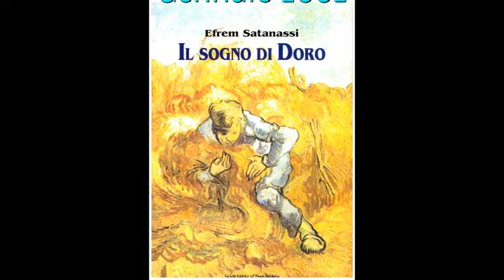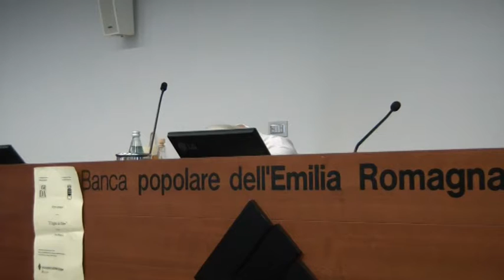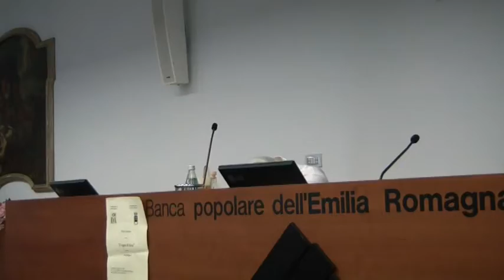Sogno di Doro IIIa parte recita Efrem Satanassi Cesena 24 aprile 2014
Viene ricordata la strage nazifascista del 22 luglio 1944 a Tavolicci, piccola frazione di Verghereto nell'Alto Savio.Sessantaquattro civili innocenti vennero massacrati, di questi una ventina avevano un'età inferiore ai dieci anni. Il travolgente racconto di Efrem, che si immedesima in  Doro (Gabrielli Luigi Doro di anni 17), uno dei due sopravvissuti alla strage, descrive con delicatezza la vita di una piccola comunità agreste, quale era quella di Tavolicci nei giorni precedenti il drammatico evento.Il linguaggio usato con proprietà e sapiente contaminazione di fonemi dialettali rende viva e coinvolgente l'azione narrativa. Poi, nelle ultime pagine, attraverso il sogno di Doro, Efrem ci fa entrare nel dramma assurdo, nel vortice della tragedia che annullano la civiltà di un vivere 'garbato' per riportarci alla ferocia, alla bestialità di tempi dimenticati.